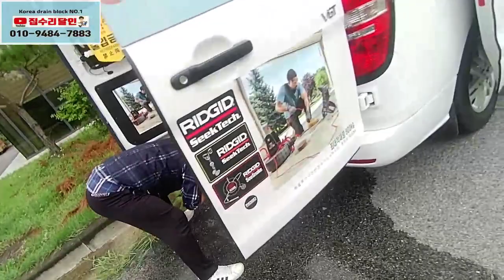하수구막힘 고압세척 그리고 즐기자~~(ft.이웃교육생)